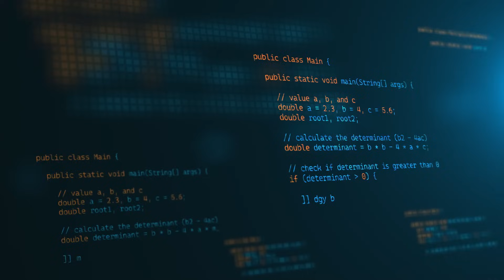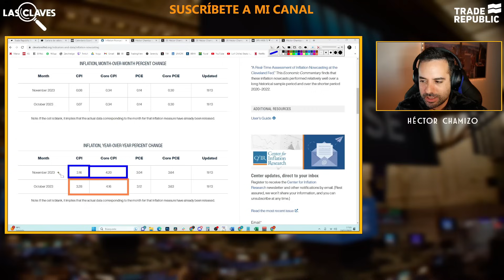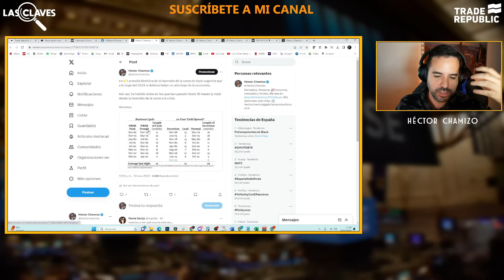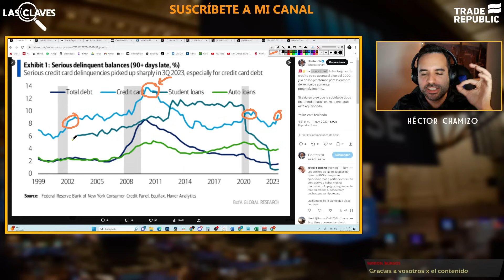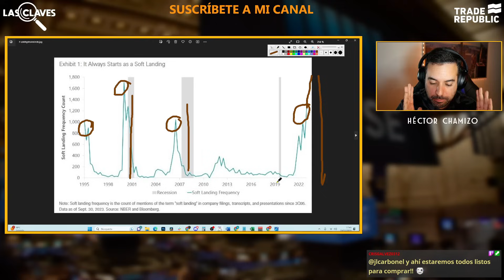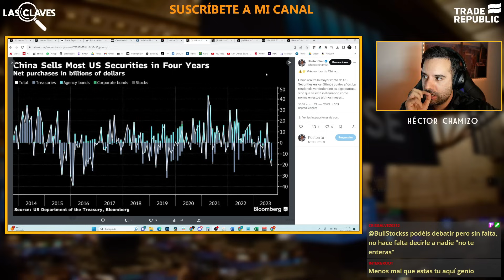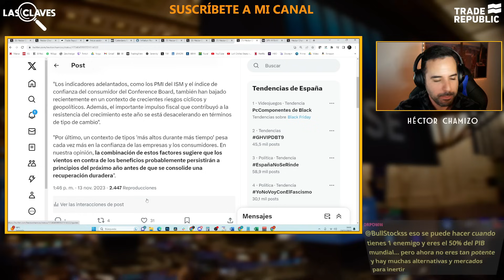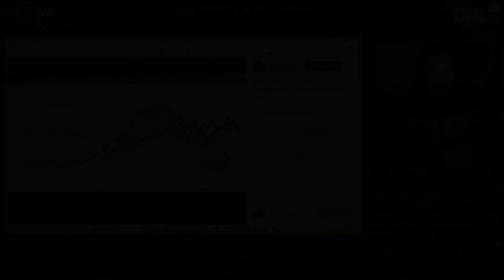LA ECONOMÍA PELIGRA, pero HABRÁ FIESTA EN LA BOLSA | Las 5 claves de Héctor Chamizo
Descarga la app de Trade Republic. Es la plataforma con la que invierto en ETFs. La plataforma de ahorro e inversión más grande de Europa

NO es recomendación de inversión.

Héctor Chamizo analiza las 5 claves económicas de la semana: el consumo en Estados Unidos peligra por la inflación y se prevé menos gasto en Navidades. Continúa la tendencia alcista en bolsa, y seguramente haya rally de final de año. Previsiones de dato de inflación en España y Estados Unidos. Y mucho más. Vídeo del 13/11 extraído de mi canal de Twitch.